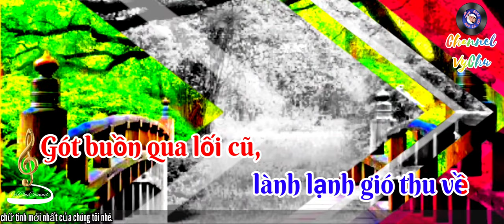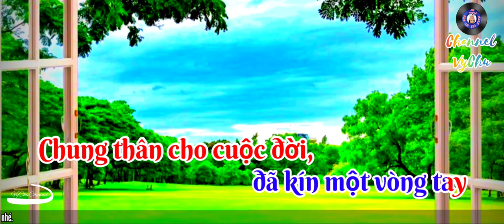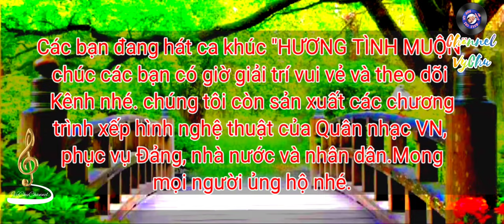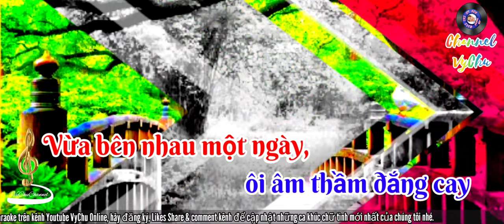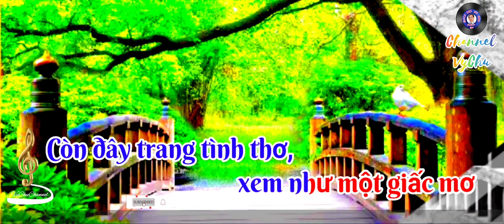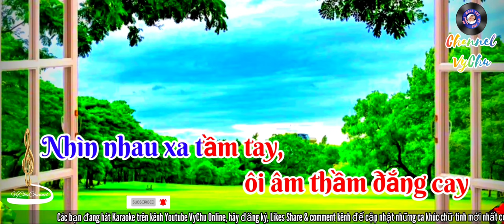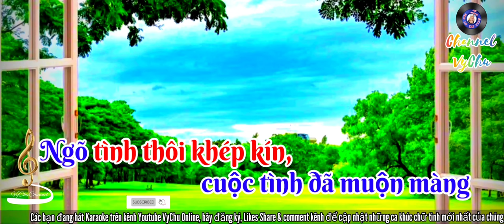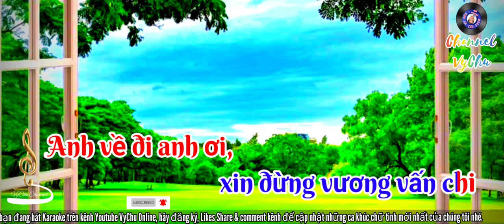🎤🎶KARAOKE.HD4K🎙🎙🎙HƯƠNG TÌNH MUỘN (Sáng tác: Nhật Ngân & Hương Thảo)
Hương Tình Muộn (Nhạc Nhật Ngân, thơ Hương Thảo)

Tác giả: Nhạc Nhật Ngân, thơ Hương Thảo

Sương ướt nhẹ bờ vai, lành lạnh gió thu về
Gót buồn qua lối cũ, sao hồn nghe nhớ ai ?
Nhớ ngày ta quen nhau, chua xót tình yêu muộn
Nhìn nhau xa tầm tay, ôi tâm hồn đắng cay
Vừa bên nhau một ngày, nghe như tình đã đầy
Nghe như tình đã chín, thương tình dâng ngọt ngào

Em ơi từ bơ vơ vào đời, tấm thân anh nổi trôi
Lê chân bốn phương trời, lênh đênh giòng đời trôi
Em ơi lỡ rồi thuyền cập bến, đã lỡ một vòng tay
Chung thân cho cuộc đời, nào dám nói yêu ai ...

Thôi nhé thôi đừng mơ, cuộc tình đã muộn màng
Ngõ tình thôi khép kín, xin đừng vương vấn chi
Em về đi em ơi, ta lỡ mộng ban đầu
Còn đây trang tình thơ, xem như một giấc mơ
Ngoài kia mưa đầy trời, con chim ở trong lòng
Con chim buồn không hót, tình yêu ơi tình buồn

Nhật Ngân, tên thật Trần Nhật Ngân (24 tháng 11 năm 1942 – 21 tháng 1 năm 2012), là một nhạc sĩ người Việt. Ông được biết đến nhiều qua một số tác phẩm nổi tiếng như “Xuân này con không về”, “Qua cơn mê” (viết chung với Trần Trịnh và Lâm Ðệ), “Ðêm nay ai đưa em về” và “Một mai giã từ vũ khí”.

Ông là con út trong gia đình có 6 anh chị em. Nguyên quán ông ở Hoàng Kim, Thanh Hóa, nhưng hầu hết cuộc đời ông sống ở Huế, Đà Nẵng và Sài Gòn.

Thân phụ ông qua đời sớm. Ở tuổi trưởng thành, ông nhập ngũ Quân lực Việt Nam Cộng hòa. Nhờ khả năng âm nhạc, ông được chuyển phục vụ trong Cục Tâm lý chiến.

Sáng tác

Tên tuổi Nhật Ngân được nhiều người biết đến vào thập niên 1960 với bản nhạc đầu tay Tôi đưa em sang sông. Trong những năm sau đó, một số tác phẩm của ông được ghi danh vào lịch sử âm nhạc Việt Nam như Đêm nay ai đưa em về?, Mùa xuân của mẹ, Xuân này con không về (viết với đề tài tâm trạng người lính), Qua cơn mê và Một mai giã từ vũ khí (viết trong bối cảnh Hiệp định Paris kết thúc Chiến tranh Việt Nam). Trong sự nghiệp của mình, ông nhiều lần hợp tác với nhạc sĩ Trần Trịnh với nghệ danh chung là Trịnh Lâm Ngân.

Ông lập gia đình 1969 và có 3 người con. Sau năm 1975, Nhật Ngân bị cấm hoạt động nhưng ông vẫn sáng tác bài “Anh giải phóng tôi hay tôi giải phóng anh?” được phổ biến ở hải ngoại và cả ở trong nước. Ông vượt biên năm 1982 sang đến Thái Lan tị nạn rồi được ca sĩ Thanh Thúy bảo lãnh và định cư ở Mỹ năm 1984. Ông tiếp tục sáng tác và hoạt động văn nghệ. Sau đó ông bảo lãnh được vợ và các con qua Mỹ, nhưng chỉ sau 19 tháng đoàn tụ với gia đình thì ông bị ung thư dạ dày. Ông bị giải phẫu và dạ dày chỉ còn lại 1/3. Nhật Ngân bình phục như một phép mầu và sống thêm được 20 năm thì bệnh tái phát. Ông mất ngày 21 tháng 1 năm 2012 tại California, Hoa Kỳ.